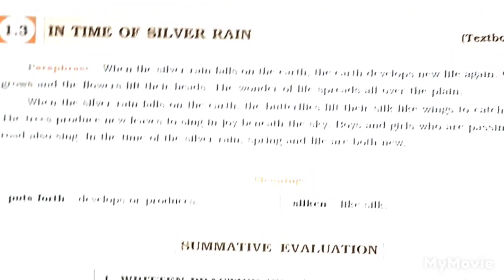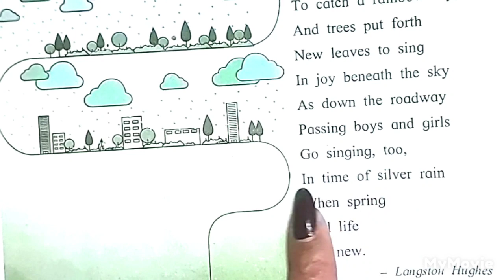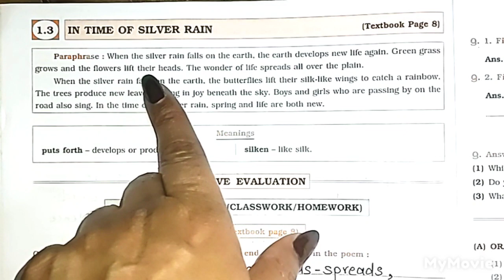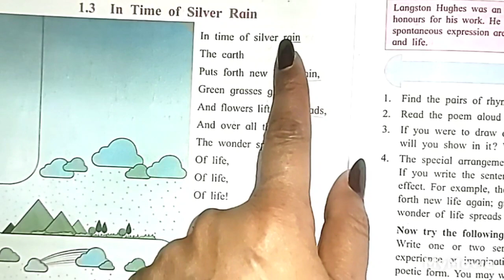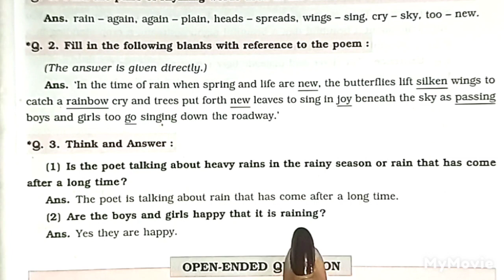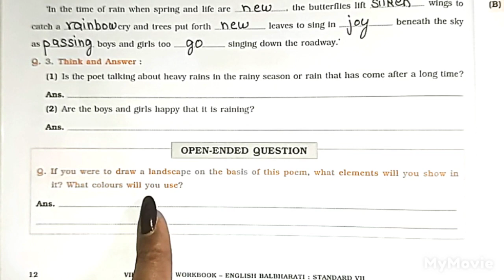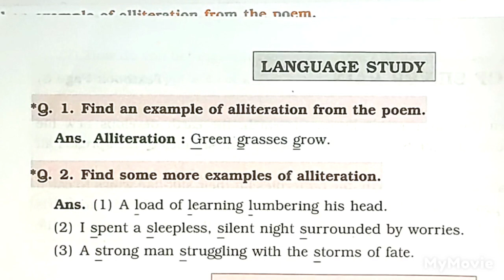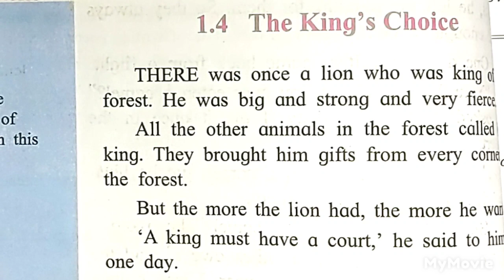7th Std, ENGLISH Workbook Answers of 1.3. IN TIME OF SILVER RAIN 🌧️ WITH EXPLANATION👍 SUBSCRIBE🔔NOW